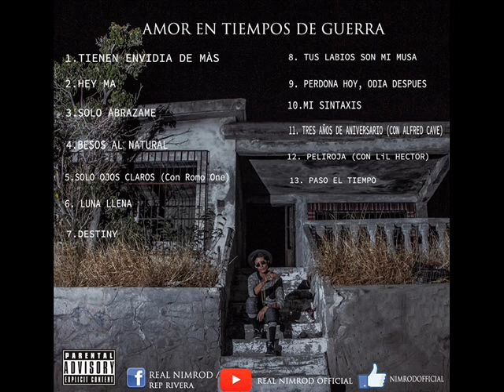4. - Nimrod "Besos al natural" (Audio Oficial)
Artista: NIMROD
Canción: Besos al natural
Disco: " AMOR EN TIEMPOS DE GUERRA"